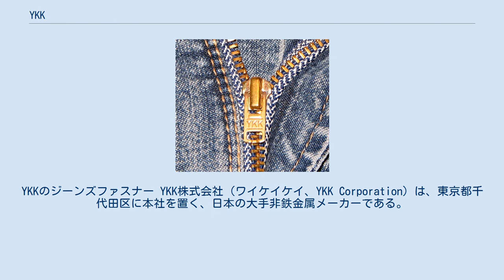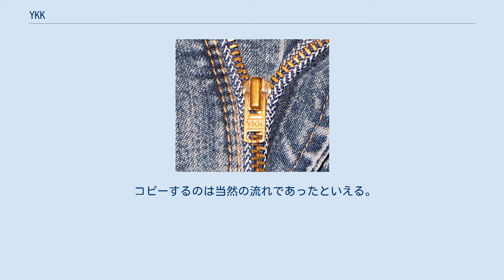YKK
YKKのジーンズファスナー YKK株式会社（ワイケイケイ、YKK Corporation）は、東京都千代田区に本社を置く、日本の大手非鉄金属メーカーである。
またYKK APは同社グループの建材部門である。
 スライドファスナーの生産が有名で、世界シェアの約45%を占める。
 社名の由来は旧社名である「吉田工業株式会社（Yoshida Kogyo Kabushikigaisha）」の略称で、Yは創業者の吉田忠雄（富山県魚津市出身）の苗字からきている。
 YKKグループの本社機能、およびファスニング事業（Fastening Products）・建材事業（Architectural Products）・工機（Machinery Engineering）の3部門によるグローバル事業経営と世界6極による地域経営を基本としている。
富山県黒部市に大規模な生産拠点を置き、世界70カ国/地域122社に拠点を持つ。
 同社は、このチェーンマシンと同種の機械を100台、日立精機に1台12万円、支払いは30台ずつの条件で発注。
 発注した機械は、1951年（昭和26年）5月に10台、8月に20台、1953年（昭和28年）の7月に100台目が納入された。
 つまり、アメリカから輸入した4台と日本でコピーした100台は、それぞれ同じ1200万円であった。
 コピーするのは当然の流れであったといえる。
 ※現在は子会社であるYKK APの提供が多い。